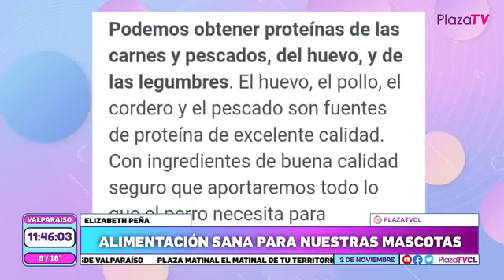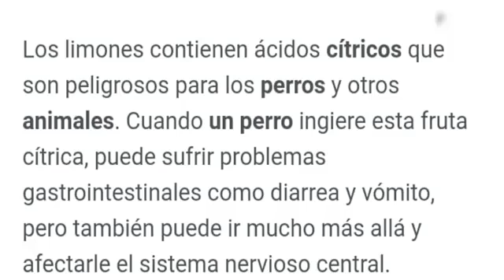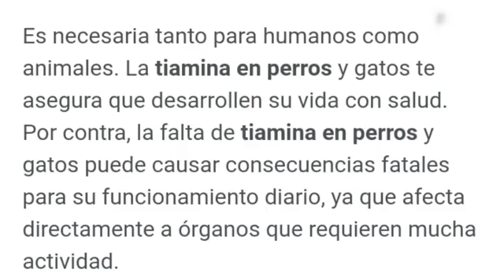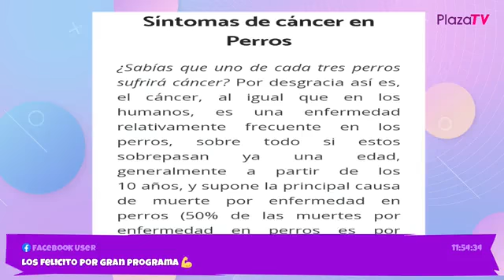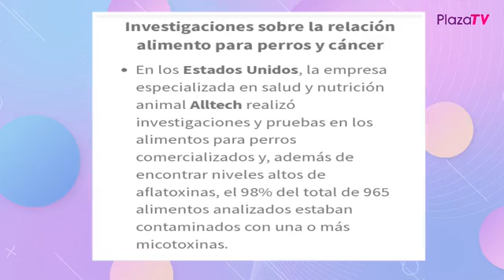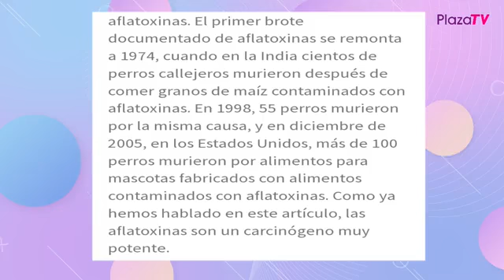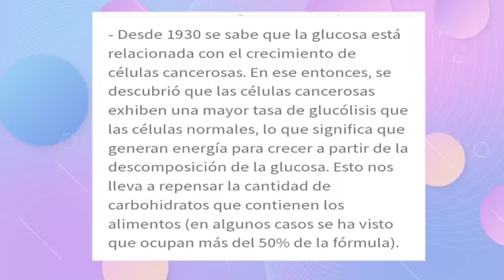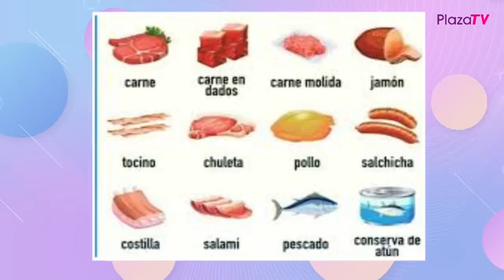EN PLAZA MATINAL ESTUVIMOS CON ELIZABETH PEÑA, ALIMENTACIÓN SANA PARA NUESTRAS MASCOTAS